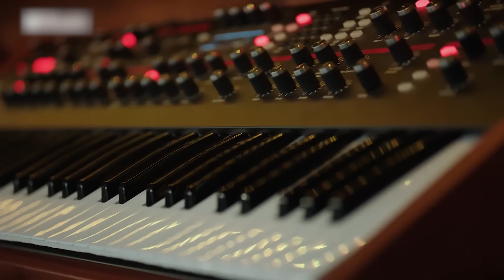Lil Nas X Admits He ‘Messed Up Really Bad’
🔥 Unveiling the Unseen: Lil Nas X's Controversies and Triumphs!

🚀Join us on a thrilling ride through the highs and lows of Lil Nas X's recent journey! From the buzz around "J Christ" hitting No. 69 on the Hot 100 to the controversies and Lil Nas X's unapologetic pride in his art, this video is your exclusive pass to the latest in the world of music.

🌟 In a revealing interview, Lil Nas X shares his spiritual outlook on "J Christ," expressing gratitude for its chart presence and offering insights into his upcoming sophomore album. Get ready for an inside look at the artist's unwavering dedication, internal growth, and the mysterious hints about potential acting endeavors that'll leave you intrigued.

🔥 Controversy seems to follow Lil Nas X, and we break down the recurring theme of religious imagery in his work. From the devilish lap dance in "Montero (Call Me By Your Name)" to the infamous blood-filled shoes, explore the artist's consistent defense of his creations, emphasizing the profound meanings beneath the provocative surface.

🎉 Don't miss a beat! Join the conversation in the comments below - what's your take on Lil Nas X's journey? Until next time, let's keep riding the waves of music magic together! 🎶✨